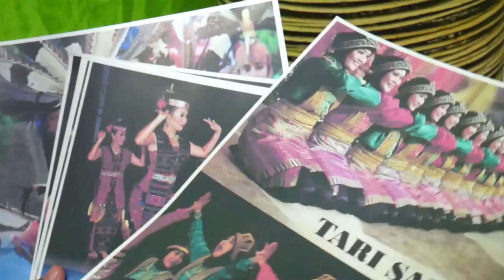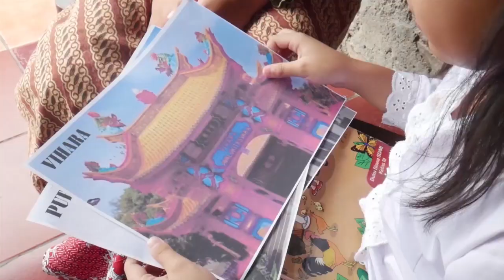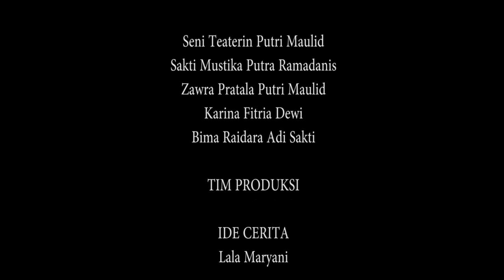TARIANKU - LAMDA MOVIE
Tema Persembahan untuk negeriku
Subtema Karakter peserta didik yang berkebhinekaan Global

kebhinekaan global adalah perasaan menghormati keberagaman dan toleransi terhadap perbedaan.pendidikan.Mengenal dan menghargai budaya dimulai dari lingkungan keluarga.